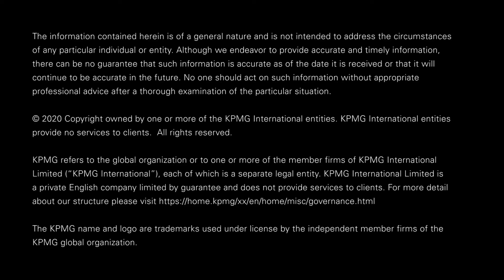KPMG Kuwait Cyber Security Capabilities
As a leading advisor and provider of cybersecurity, KPMG helps clients to anticipate tomorrow, move faster, and get an edge with technology that is secured and trusted. Using our uncommon combination, we offer technological expertise, deep business and industry knowledge, and creative professionals who are passionate about helping protect and build client’s businesses. This uncommon combination of strengths enables clients to build a combination of their own: confidence, resilience, and competitive advantage.